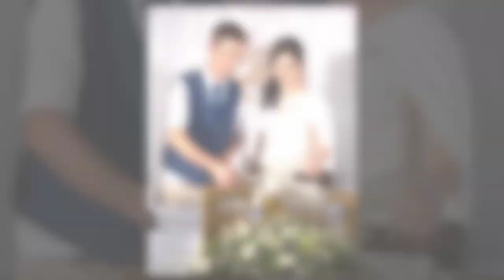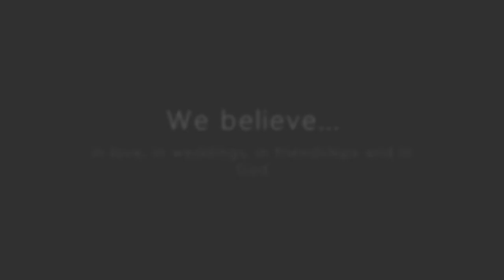The Bend Country House wedding by DHPhotography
The Bend Nottingham Road Kwazulu Natal South Africa, country wedding captured by DHPhotography Destination wedding photographers Jeffrey's bay